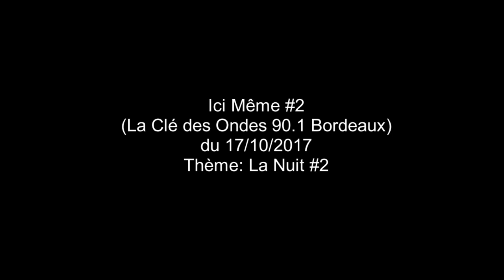Podcast Ici Même #2 - 17/10/2017 - "La Nuit #2"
Ici Même est une émission radiophonique mensuelle sur la Clé des Ondes (90.1) à Bordeaux, chaque 3ème lundi du mois entre 20h et 21h abordant diverses thématiques au travers de la poésie et de la musique.

Interviews et choix de textes par Nathalie Man et sélection musicale par Sol Hess.

La première émission a eu lieu le lundi 18 septembre à 20h.

Ici Même #2 - 17/10/2017 - "La Nuit #2"

Choix de textes et entretien de "Brasil": Nathalie Man
Sélection musicale: Sol Hess

TEXTES extraits de :

- L'aube après toi, d'Anne-Cécile Causse
- L'absence (Confiance) de Nathalie Man
- A l'Orient de tout, de François Cheng
- Poèmes de rue (De jour comme de nuit) de Nathalie Man
- Fin de Partie de Samuel Beckett
- La Grande Villa de Laurence Vilaine
- Dans la Dèche à Paris et à Londres de George Orwell
- Si par une nuit d'hiver un voyageur d'Italo Calvino
- Paysage au-dessus de zéro de Bei Dao
- Chacun son chemin de Charles Reznikoff

- MARIE FRANCE, JAC BERROCAL, JACK BELSEN "Je vous veux"
- JONATHAN RICHMAN "O Moon, Queen of Night on Earth"
- THIS HEAT "Sleep"
- ADRIAN ORANGE & HER BAND "Fire Dream"
- ISAO TOMITA "Clair de Lune" (Debussy)
- CR AVERY "Gospel According to the Purple Cotton Dress"
- BOSSE-DE-NAGE "The Lampless Hours"
- ANGEL OLSEN "Sweet Dreams"

et en filigrane par moments derrière textes et l'entretien
- JULEE CRUISE "Floating"
- ISAO TOMITA "Arabesque" (Debussy)
- SUN RA "Plutonian Dreams"

Image: capture du film "La Nuit du Chasseur" de Charles Laughton (1956)